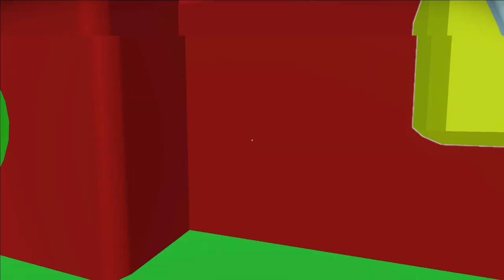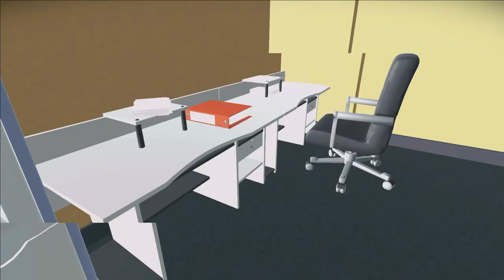I Play Sleepin' Guy Deluxe Edition (A.K.A Suicide Guy) On The Xbox One S "Rating: R"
Credit To chubby pixel & everyone

Warning: This Game Is Rated R, It Contains Gore, Humor, Horror & Lots Of Violence, This Game Is Not Suitable Under The Age Of 18.

Today, I Went To Play Sleeping Guy, Deluxe Edition On The Xbox One S, So, One Is Quite Similar That The One's That Has Suicide Guy On The Steam. Maybe The Sound Is Working Better Than A Steam Deck For Recording.

I Used To Play Very Good At This Game Before I Complete It On steam deck. Obviously, I Was Brave At Rated M Games.

I've Seen  @SpeirsTheAmazingHD, @KindlyKeyin, Lazer Beam, @jacksepticeye, @nikolasines & Other Gamers Played Suicide Guy On Steam.

Again, My Audio Got Delayed When I Was Recording.